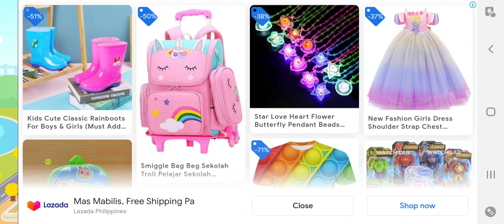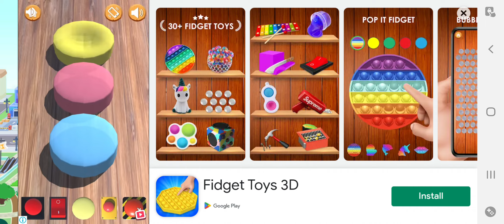April 23, 2023